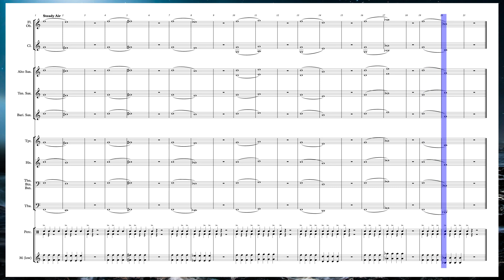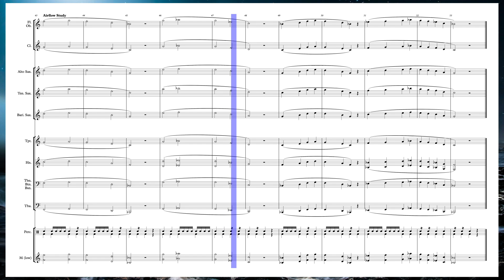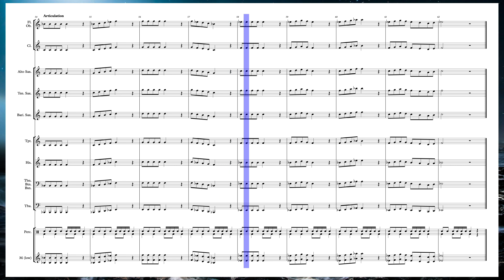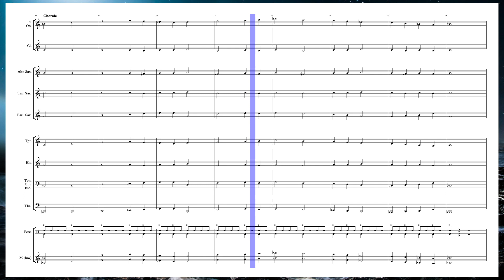Foundation Warm Ups #6 - Cinematic Play Along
0:00 Intro
0:24 Steady Air
1:20 Musical Stretching
1:55 Flexibility
2:24 Airflow Study
2:56 Articulation
3:24 Technique
3:45 Chorale
4:14 Chromatic Challenge